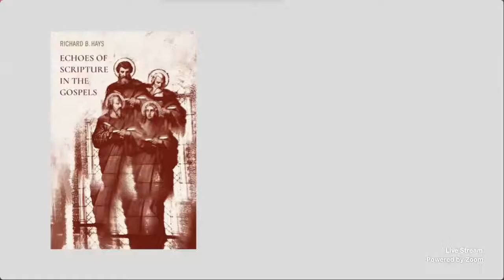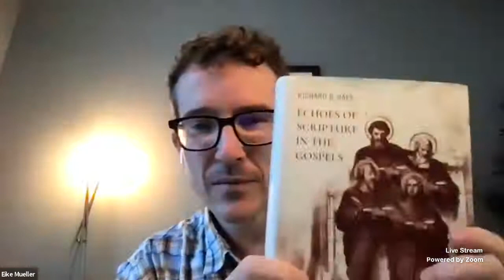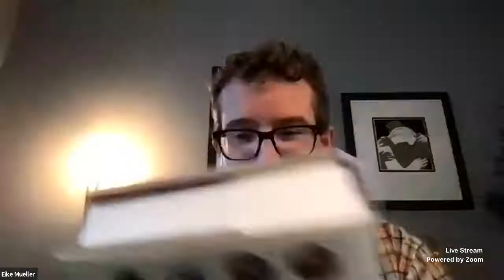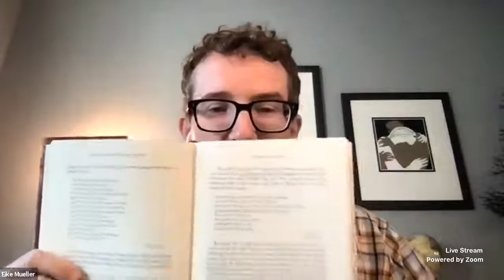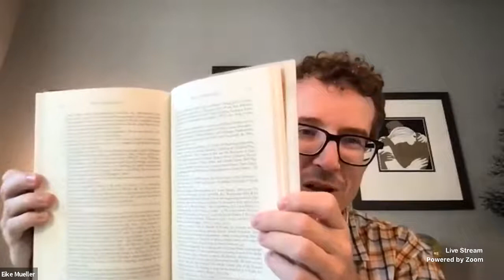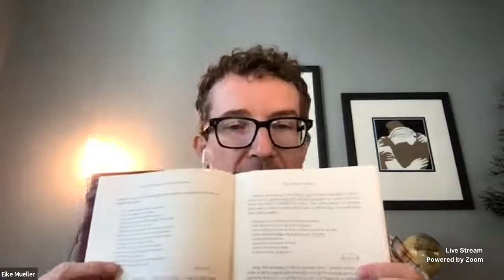Book discussion on the book: "ECHOES OF SCRIPTURE IN GOSPELS" By Richard Hays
Moderator: Dr. Eike Mueller